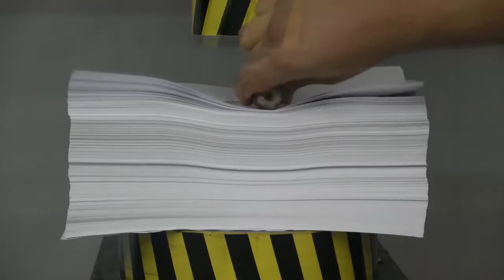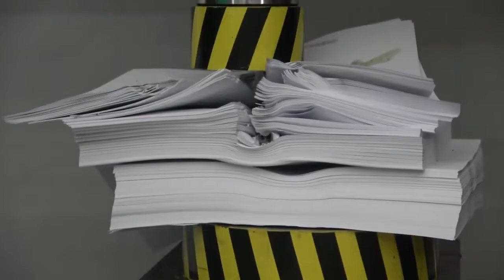HYDRAULIC PRESS AGAINST 1000 sheets of paper, bundle paper